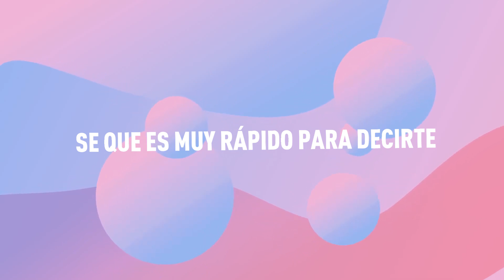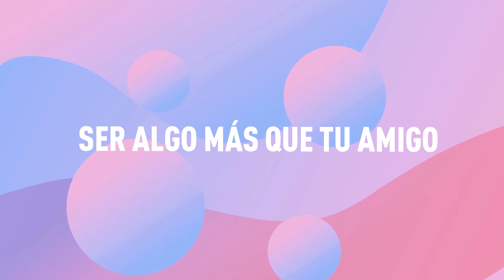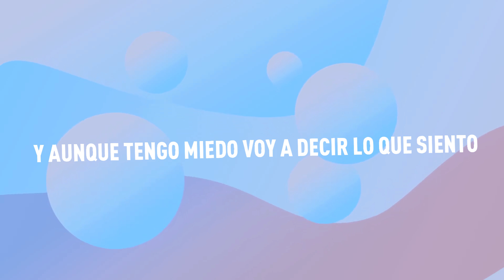Franco Figueroa - Algo Más (Video Lyric Oficial)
Créditos:
Autor y compositor, Franco Figueroa y Manu Burgos
Producción musical y arreglos, Juan Rivadeneira
Realización audiovisual, Dani Bastias